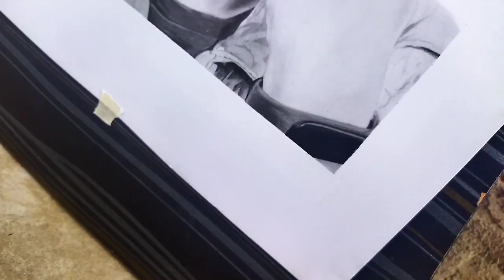how to draw souravjoshi bhaiya 😊 sketch